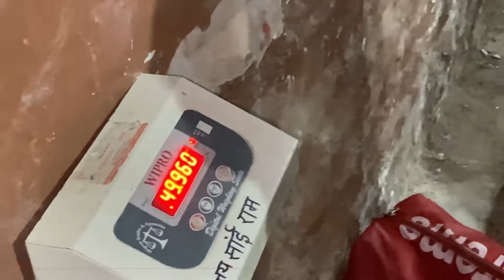Powerlifter VS Gym boy !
powerlifter vs gym boy a strength test  " bench press and deadlift "